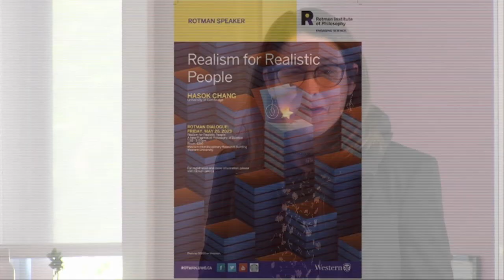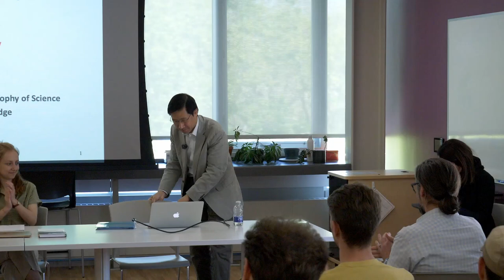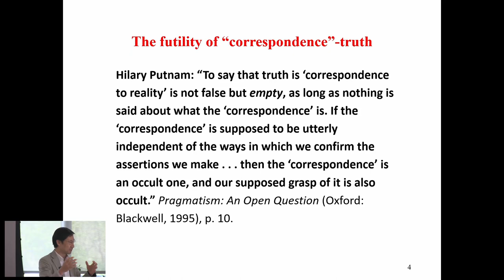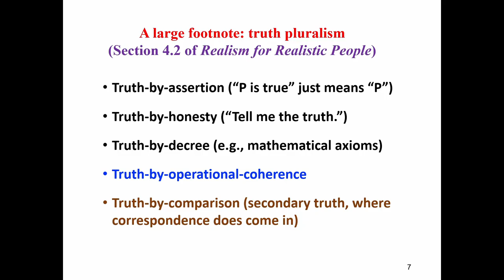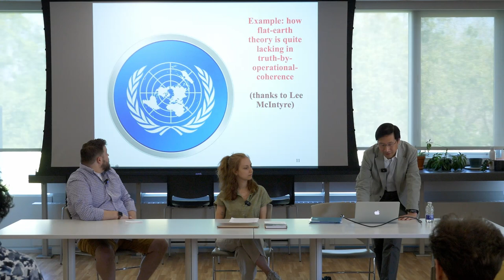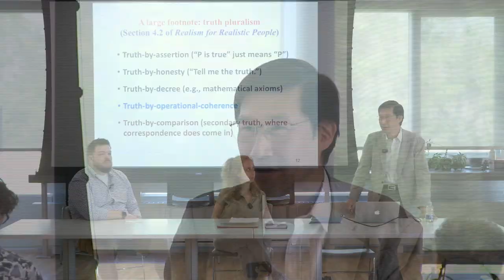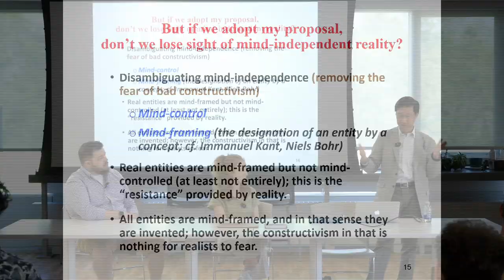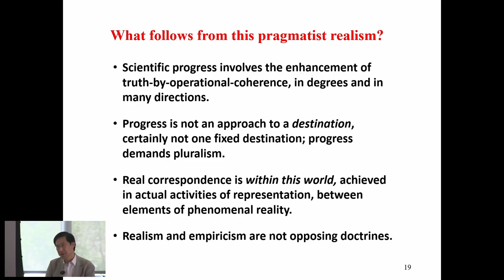Realism for realistic People Hasok Chang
Hasok Chang, author of "Realism for Realistic People" visits the Rotman Institute. Graduate Student members Todd Nagel and Kardelen Kucuk host a dialogue following Chang's presentation.